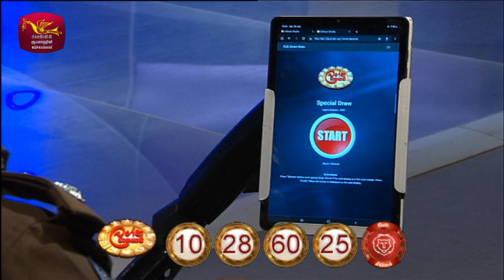2023-01-28 | DLB Lottery Show | Sinhala